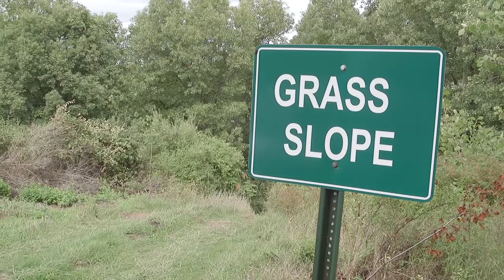2022 Ford Maverick Tough Testing | Autoblog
The 2022 Ford Maverick is a new compact, unibody crew cab pickup with a standard hybrid powertrain. Ford estimates that the base model Maverick will achieve 40 mpg city, 33 mpg highway and 37 mpg combined and a total range of 500 miles thanks to its 191-horsepower full hybrid system. A turbocharged gasoline engine with 250 horsepower and all-wheel drive are available as upgrades. 2,000 pounds of towing and 1,500 pounds of payload capacity are standard, with a 4,000-pound towing package available on gasoline models. The Maverick will start at $19,995 before destination, with the top-trim Lariat starting below $25,000.